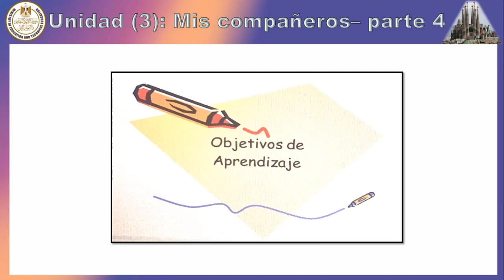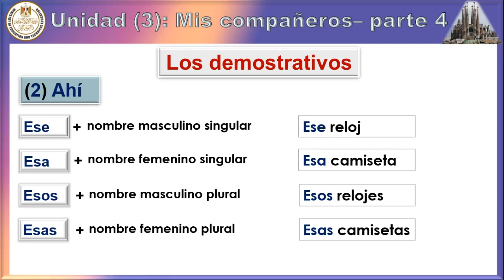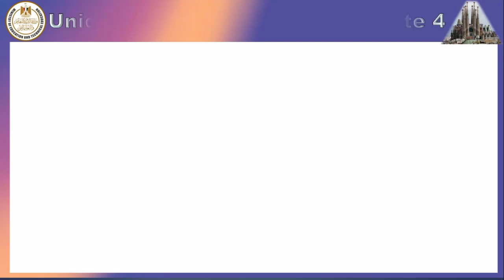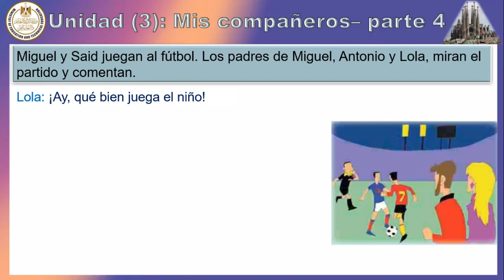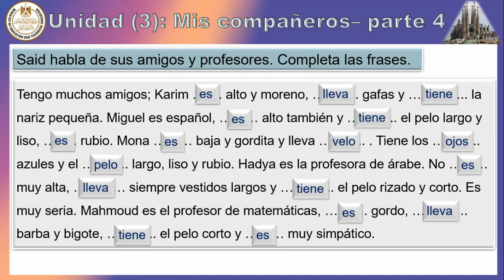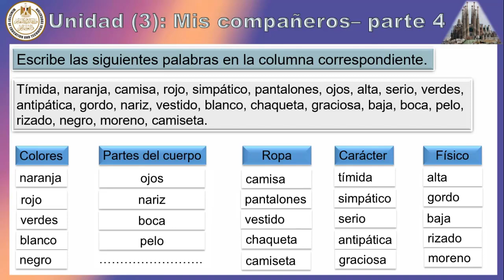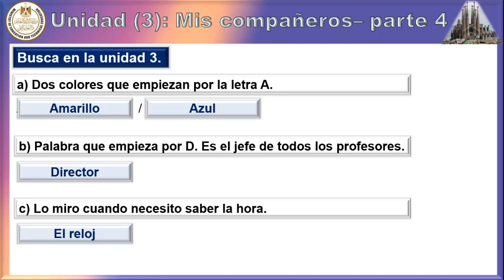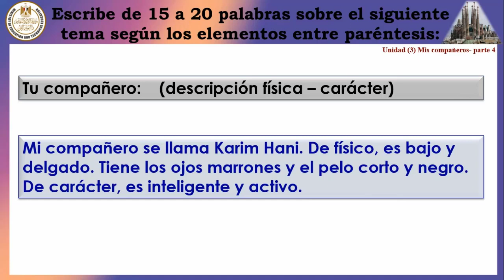Unidad 3 Mis compañeros– parte4 اللغة الاسبانيه للصف الاول الثانوى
Unidad 3 Mis compañeros– parte4   اللغة الاسبانيه للصف الاول الثانوى 011 الفصل الدراسي الاول 2023 _2024